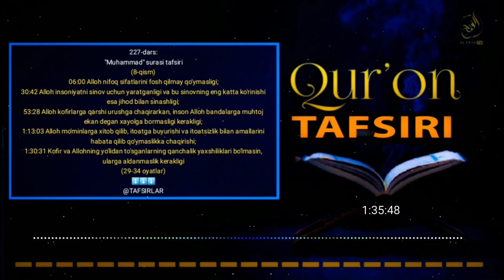Муҳаммад сураси тафсири 8-қисм Шайх Абдуллоҳ Зуфар Ҳафизаҳуллоҳ | Muhammad surasi tafsiri 8-qism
Қуръони карим тафсири
227-дарс:
"Муҳаммад" сураси тафсири
(8-қисм)

06:00 Аллоҳ нифоқ сифатларини фош қилмай қўймаслиги?
30:42 Аллоҳ инсониятни синов учун яратганлиги ва бу синовнинг энг катта кўриниши эса жиҳод билан синашлиги?
53:28 Аллоҳ кофирларга қарши урушга чақираркан, инсон Аллоҳ бандаларга муҳтож экан деган хаёлга бормаслиги кераклиги?
1:13:03 Аллоҳ мўминларга хитоб қилиб, итоатга буюриши ва итоацизлик билан амалларини ҳабата қилиб қўймасликка чақириши?
1:30:31 Кофир ва Аллоҳнинг йўлидан тўсганларнинг қанчалик яхшиликлари бўлмасин, уларга алданмаслик кераклиги
(29-34 оятлар)

Ассаламу алайкум!